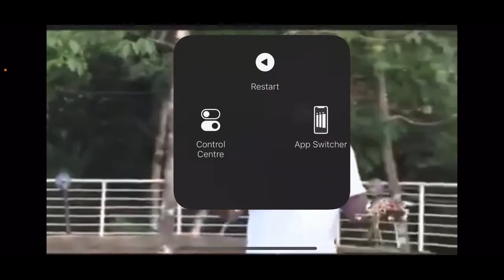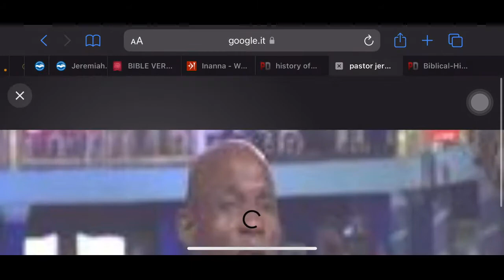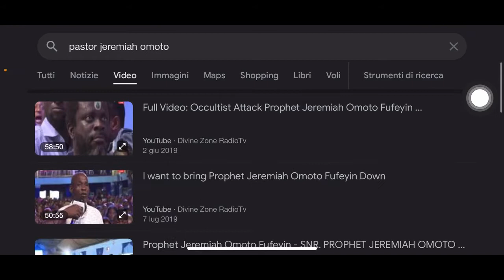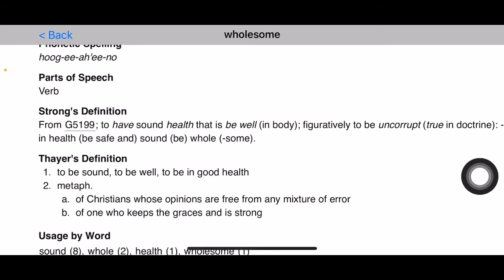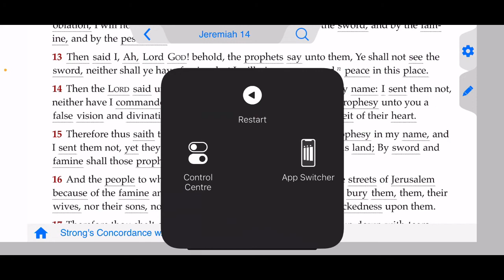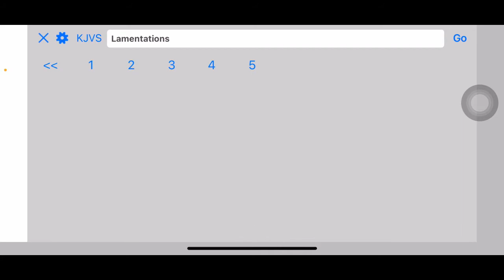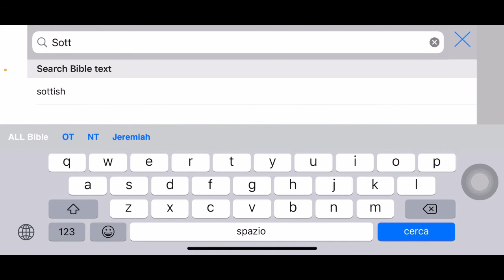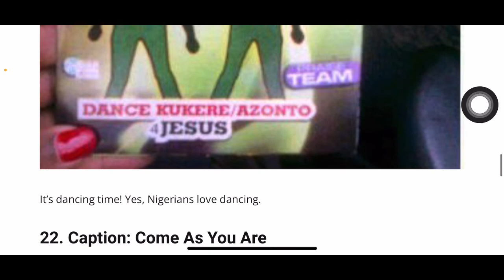These Nigerian pastors and their followers are the most foolish people on earth.